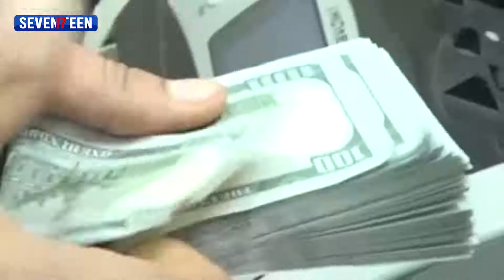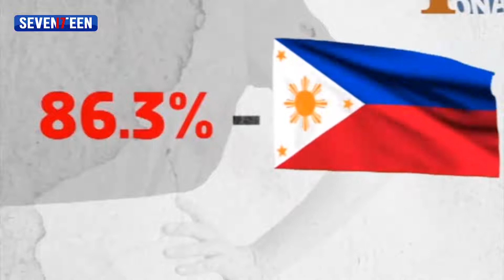العمالة الأجنبية تشارك اللبنانيين مآسيهم وأوضاعهم الصعبة والعديد فضل الرحيل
تقرير : فرح فواز مونتاج : ايلي كرم